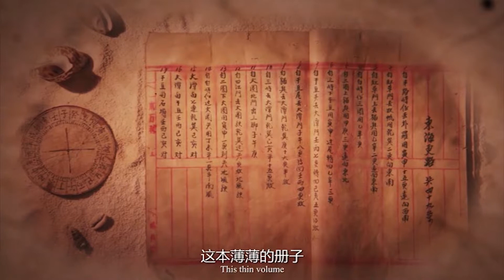中美電視節丨年度最佳紀錄片--更路簿